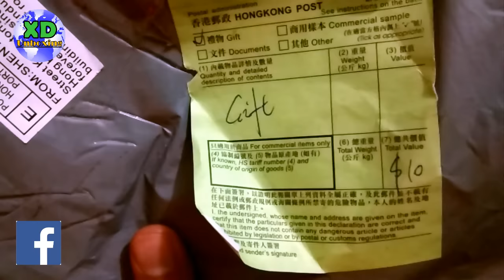Camisa Palmeiras Home 16/17 - Unboxing #26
Camisa Palmeiras Home 16/17 - Unboxing Aliexpress
Valor: U$ 16,00
Tributado – NÃO
ATENÇÃO:
No vídeo encontra-se informações sobre o produto, informações como medidas, notas para acabamento, tempo de postagem e recomendação.
IMPORTANTE: Não temos mais contato com o vendedor deste vídeo.
Galera se puder deixe um curtir no nosso vídeo, você vai estar ajudando muito o canal!
Já é inscrito? Se sim tá tudo certo, você ficará ligado nos vídeos e nas novidades.
Abraço Pessoal.
Voce conhece o site MÉLIUZ? O MÉLIUZ é o melhor site de cupom de desconto e DINHEIRO DE VOLTA da internet contendo dezenas de lojas famosas do Brasil e exterior, e o ALIEXPRESS faz parte da MÉLIUZ.

O Meliuz é um site que além de 'distribuir alguns cupons de desconto para lojas online, devolve à pessoa uma porcentagem do valor da compra, direto na conta bancária
Quer comprar com DESCONTO e RECEBER PARTE DO DINHEIRO DE VOLTA PRA VOCÊ? Clique aqui e cadastre-se.

UM PRESENTÃO, PARA VOCÊ QUE ASSISTIU A ESTE VÍDEO!
Estou lhe mandando R$10,00 de créditos de presente para seu celular, é só baixar o app e usar!